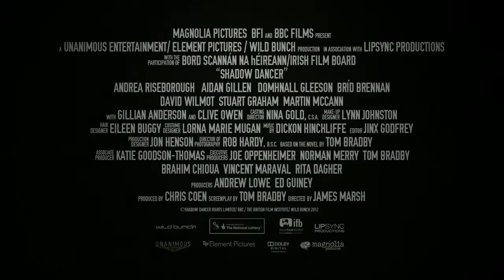Shadow Dancer - Trailer 2013,HD,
Single mother Collette McVeigh is a Republican living in Belfast with her mother and hardliner IRA brothers. When she is arrested for her part in an aborted IRA bomb plot in London, an MI5 officer (Mac) offers her a choice: lose everything and go to prison for 25 years or return to Belfast to spy on her own family. With her son's life in her hands, Collette chooses to place her trust in Mac and return home, but when her brothers' secret operation is ambushed, suspicions of an informant are raised and Collette finds both herself and her family in grave danger.